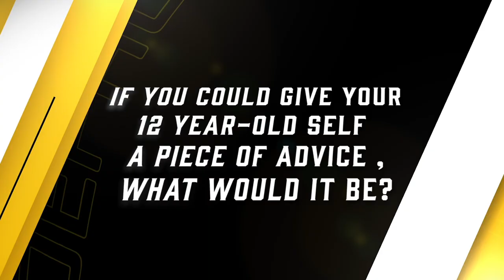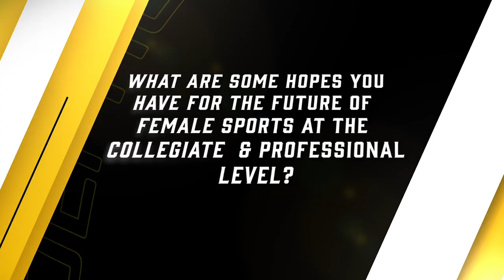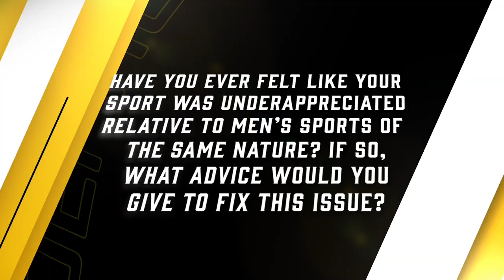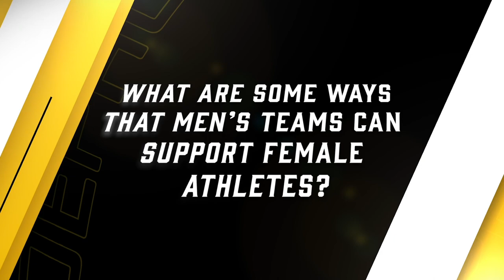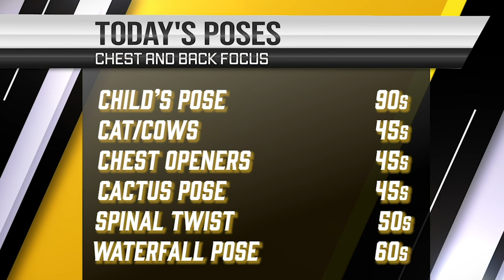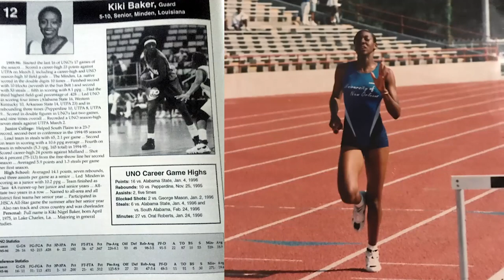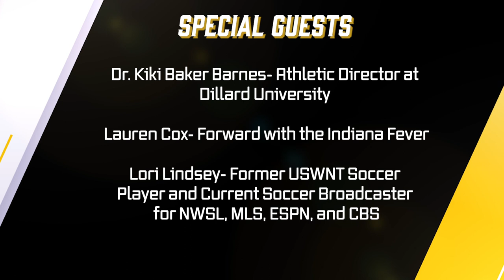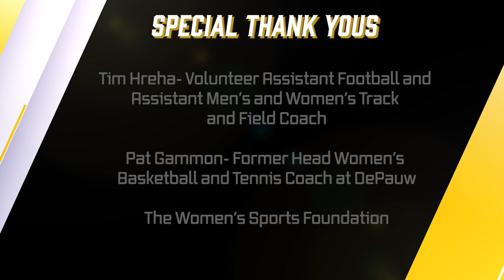DePauw University National Girls and Women in Sports Day Celebration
Premiering at 7:30 pm ET on Wednesday, February, 3, 2021
DePauw athletics and the Putnam County Community Foundation celebrate the 35th annual National Girls and Women in Sports Day.

In conjunction with the Women’s Sports Foundation, DePauw Athletics and the Putnam County Community Foundation are taking time to bring attention to the importance of equity in sports for girls and women.

This year we will share stories and experiences of trailblazing individuals within DePauw Athletics, get moving a bit as a current student-athlete takes us through a HIIT workout, and hear from current student-athletes as they answer questions submitted from Putnam County community members.

Following our Q&A with student-athletes make sure to have some space and active wear as we are talked through a mini Yoga section with a DePauw alumna, and then we will finish the night with some amazing women who work in athletics to share with us why the Future is Female.